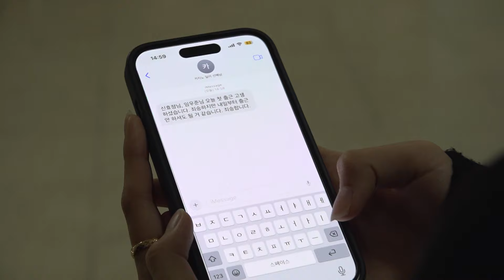만년인턴 EP1. 카지노 딜러 [호텔관광경영학과] [세종대학교/Sejong University]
오늘은 새로운 콘텐츠 ”만년인턴“으로 찾아왔어요!
‘만년인턴’은 학과 관련 직업을 세모가 직접 체험해보는 콘텐츠입니다🤗

그 첫 번째 주인공은 바로 호텔관광경영학과의 ‘카지노 딜러’인데요!
세모들이 인턴 일을 잘 해냈을까요?🤔

출연 / 온라인 홍보모델 임우준, 신효정